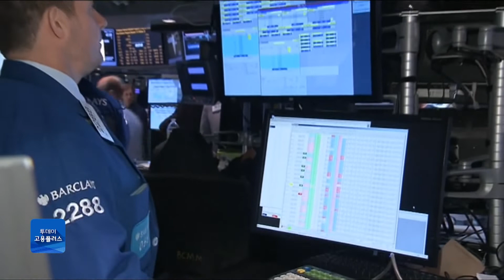월스트리트도 경기 찬바람…IPO 규모 95% ↓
고금리와 글로벌 경기침체 우려 탓에 미국 월스트리트에도 찬 바람이 불고 있습니다.
 현지시간 6일 월스트리트저널에 따르면 지난달 미국에서 상장된 기업들의 전체 공모 규모는 16억 달러, 약 2조 2천억 원으로 지난해 같은 기간보다 95% 감소했습니다.
 공모 규모가 급감한 것은 상장하려는 기업들이 얼어붙은 시장 상황을 고려해 상장 시기를 미뤘기 때문으로 보입니다.
 지난해 사상 최대 기록을 경신한 기업 인수·합병 시장 역시 지난해 같은 기간과 비교해 43% 감소한 것으로 나타났습니다.